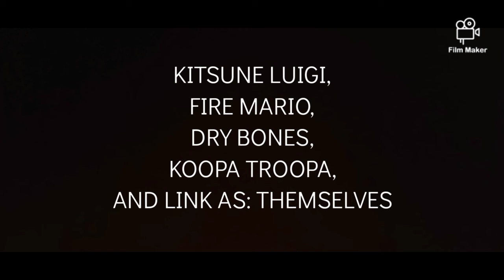T.N.A.O.S.M THE 13TH: OPENING